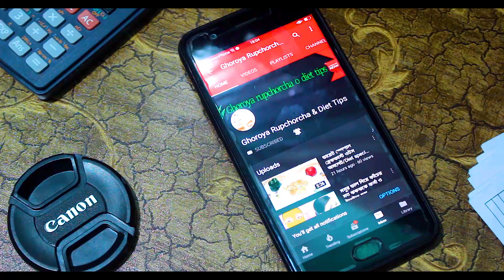বাচ্চাদের মেধাশক্তি বৃদ্ধি করবে এই পাউডার // প্রোটিন পাউডার রেসিপি // Protein powder // Baby food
Hello viwer
Thanks .